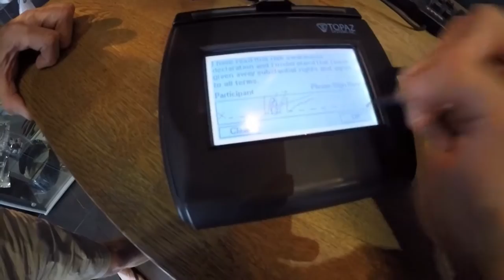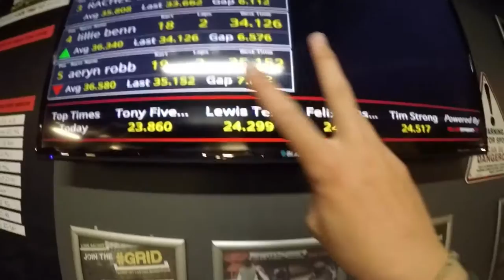GoPro: GOPRO GO-KARTING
POV go-karting session at Team Sport Crawley. Not sure what happened to the music half way during the video as it fades out, but hope to fix the problem soon. May also upload the raw footage from all of the sessions so make sure to show your support! All footage captured using the GoPro Hero 4 Silver Edition.